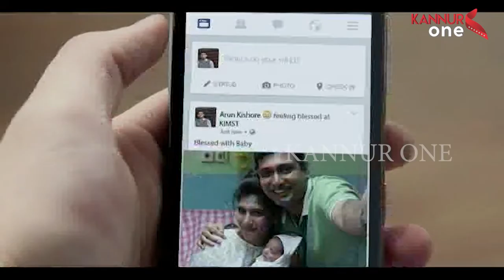ചരിത്രപ്രസിദ്ധമായ കണ്ണൂർ ചിറക്കൽ നവീകരണ പ്രവർത്തികളിൽ പാളിച്ച.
ചരിത്രപ്രസിദ്ധമായ കണ്ണൂർ ചിറക്കൽ നവീകരണ പ്രവർത്തികളിൽ പാളിച്ച.നേരത്തെ കെട്ടിയ കല്ലുകൾ  പൊളിച്ചുമാറ്റി പുതിയ കല്ലുകൾ കെട്ടി തുടങ്ങി.നൂറ്റാണ്ടുകളുടെ പഴക്കമുള്ള ചിറക്കൽ ചിറ ഏറെ പ്രാധാന്യമുള്ളതാണ്